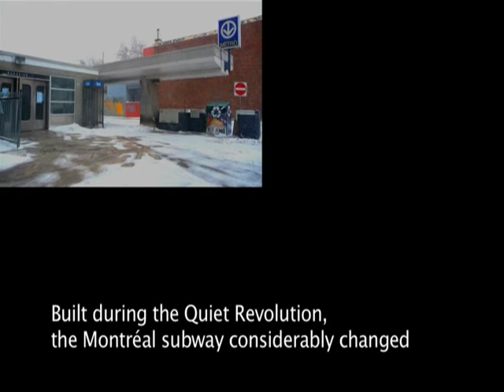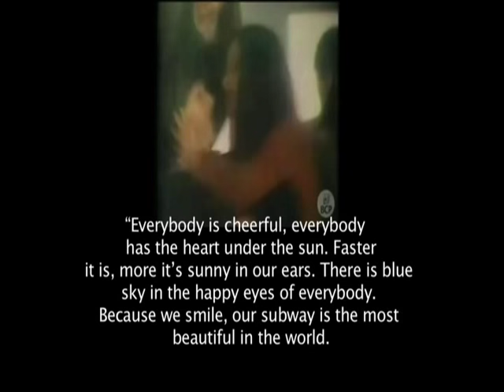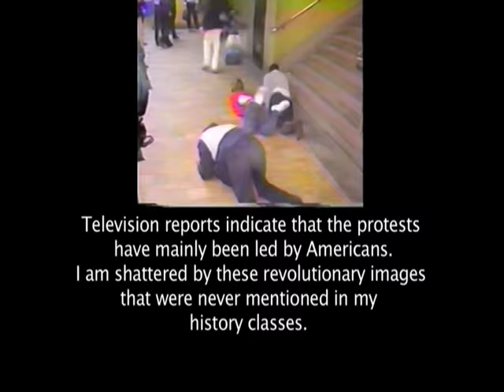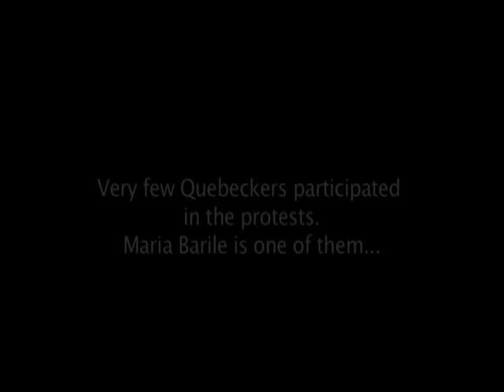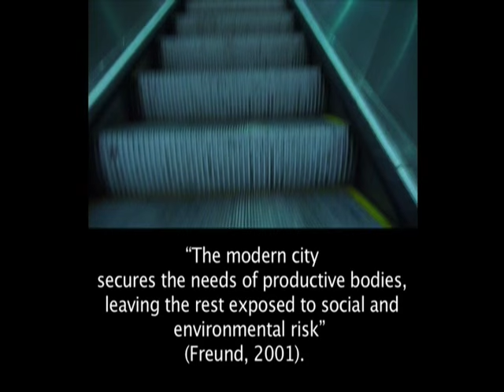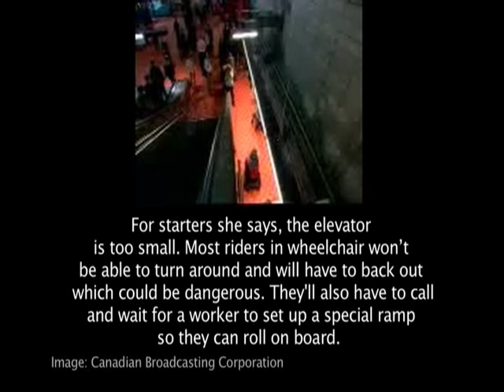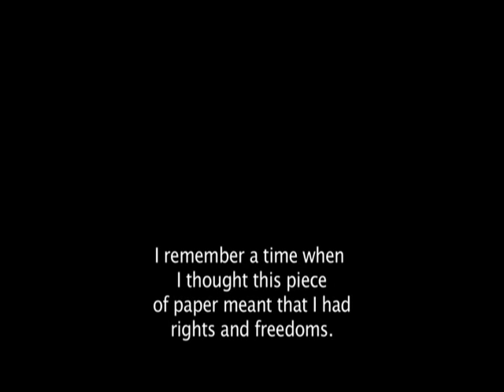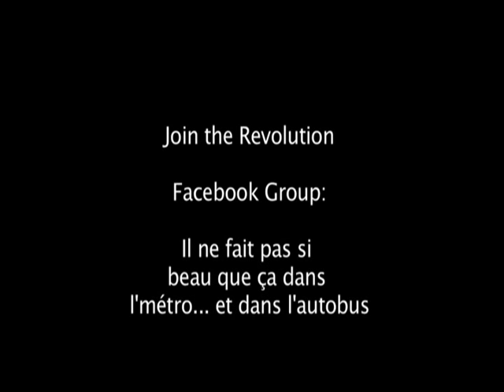Je me souviens: Excluded from the Montreal Subway since 1966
Je me souviens was written, directed and produced by Laurence Parent, co-founder of the Montreal-based disability rights organization RAPLIQ. This award-winning documentary is "a passionate and poetic expose of a long, so far futile battle for accessibility of the Montreal subway".